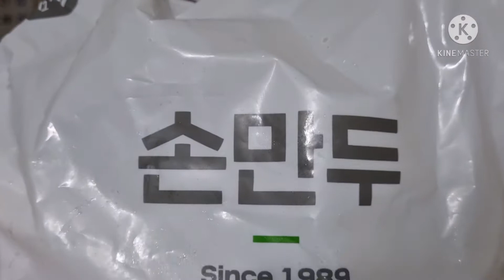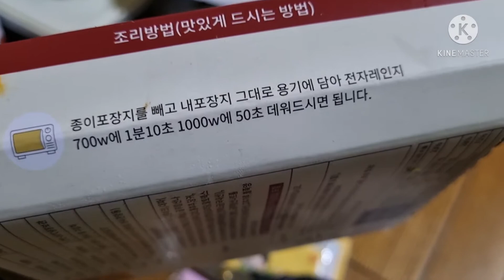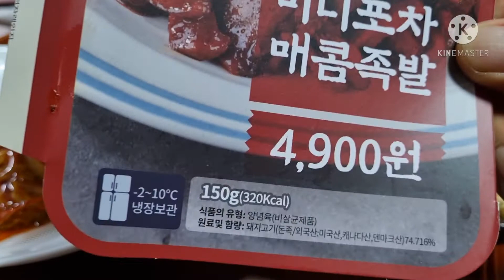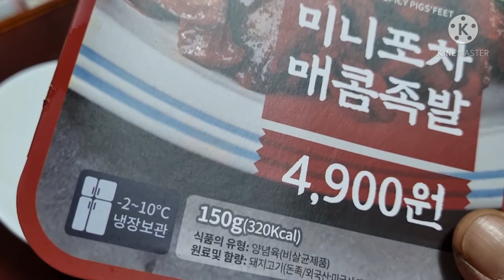손만두 혼술♡에어프라이어